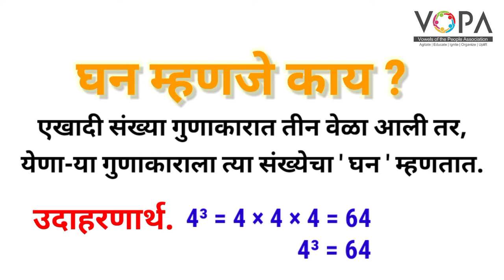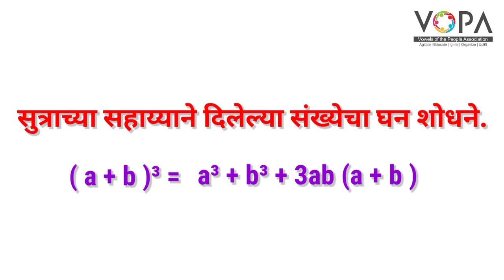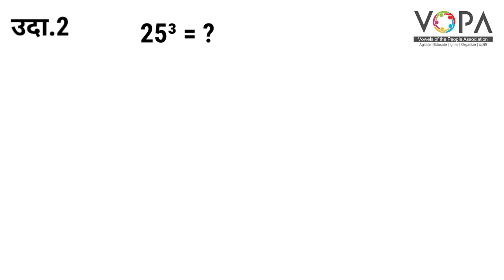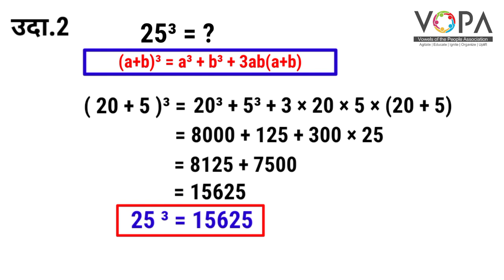८ वी | शिष्यवृत्ती | गणित | घन व घनमूळ | V1 | V-School